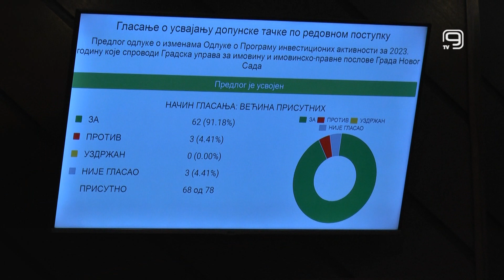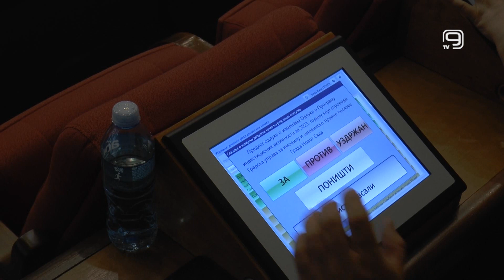TV KANAL 9, NOVI SAD: 2022. TEŠKA ZA JAVNOKOMUNALNA PREDUZEĆA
Novosadska javno komunalna preduzeća tokom prošle godine bila su izložena velikim promenama i izazovima koji su se negativno odrazili na njihovo poslovanje, rekao je zamenik gradonačelnika Novog Sada Igor Crnobarac pre početka današnje sedice gradskog parlamenta. Opozicija je, međutim, mišljenja da su loši završni rezultati poslovanja gradskih preduzeća rezultat dugogodišnjeg lošeg upravljanja.